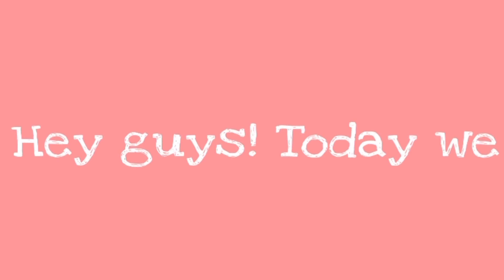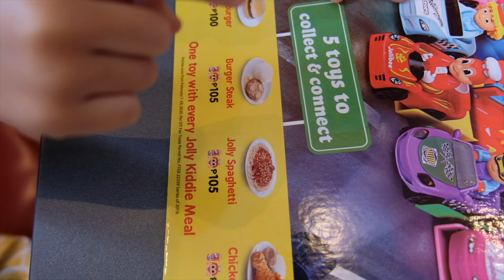VERONICA CONTROLS MY LIFE+ CAN’T SAY NO CHALLENGE? ft. JustCathy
In this video our special guest is my one and only niece... Veronica! Ft. JustCathy

She controls my life not just in a day but for almost all of her stay here in the Philippines 🤣